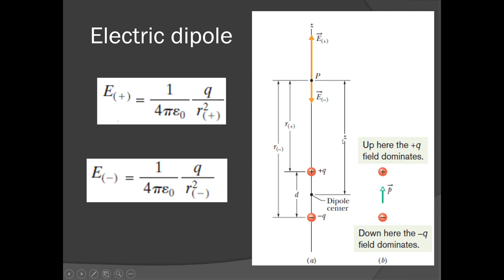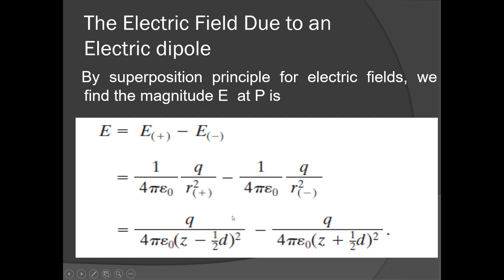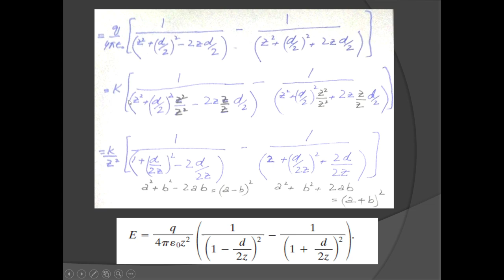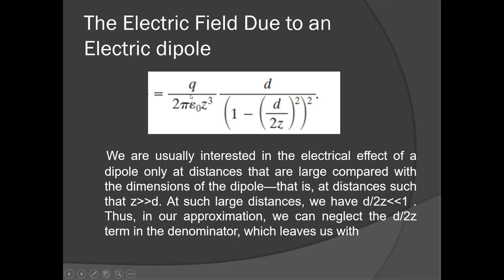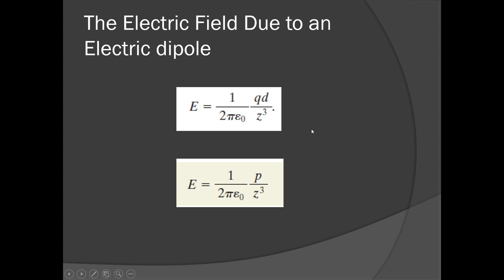Electric dipole -Lecture 3a | Applied Physics | Electrostatics Halliday Resnick Ch. 22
Lecture 3b applied physics